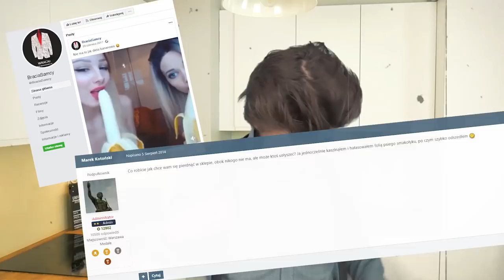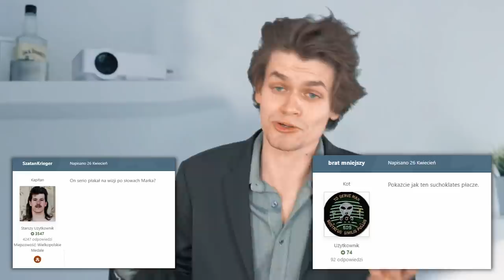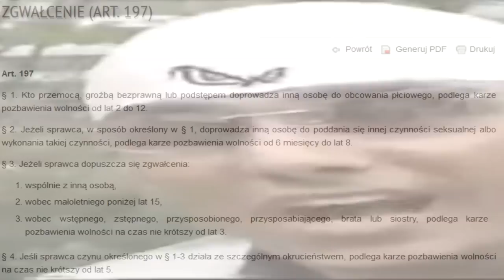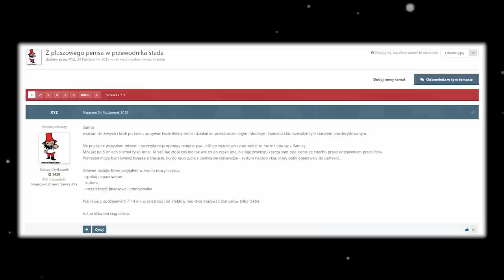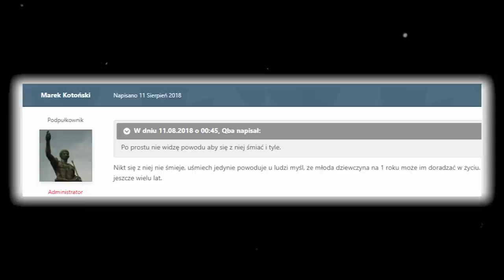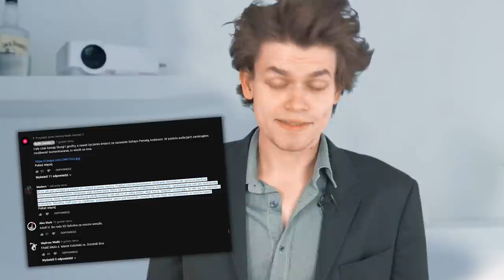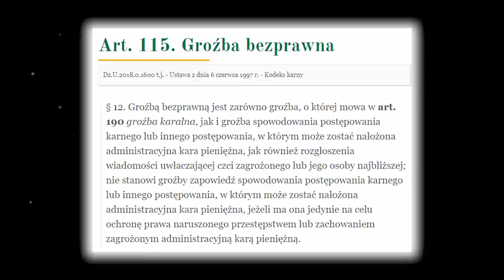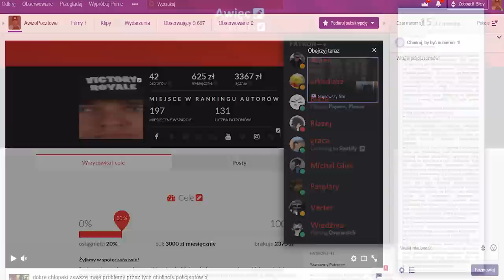BRAT SAMIEC, CZYLI JAK PRZESTAŁEM SIĘ MARTWIĆ I POKOCHAŁEM SYMETRIĘ (feat. Indigo Puff)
We're in the endgame now

►W sprawach biznesowych zapraszam tutaj